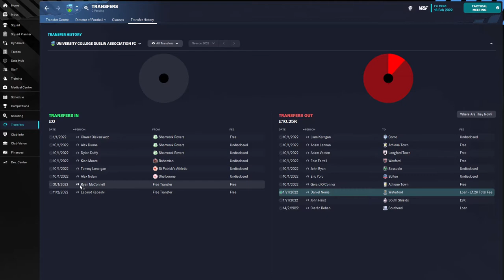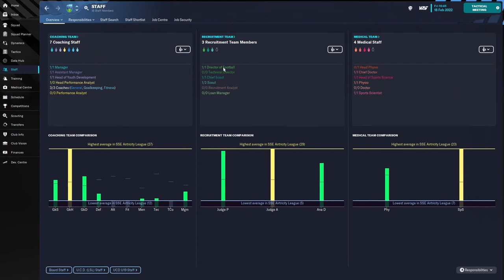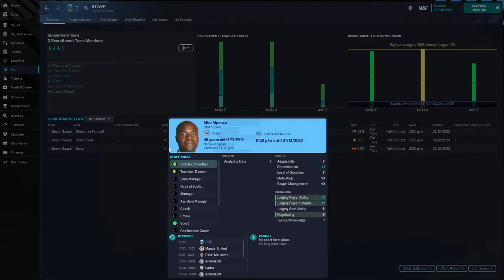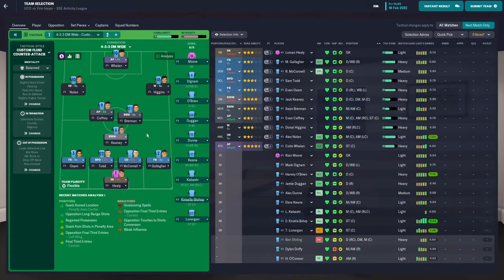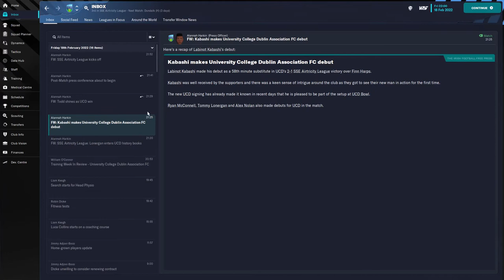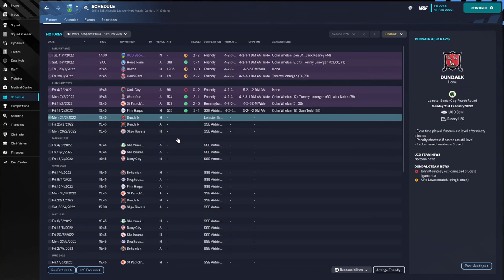University Challenge FM23 | Episode 2 - THE SEASON STARTER | Football Manager 23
The season starts with a home game against our predicted relegation rivals, Finn Harps. Can we make a statement and take a vital three points?